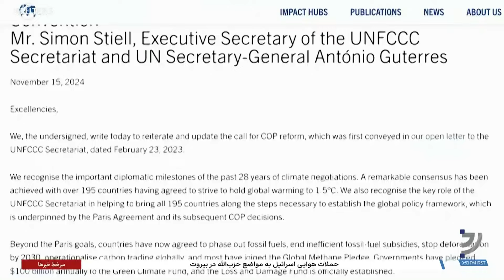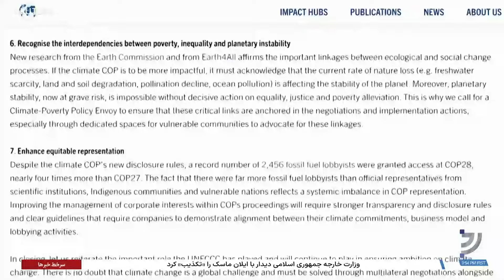انتقاد فعالان از کنفرانس تغییرات اقلیمی سازمان ملل در باکوی جمهوری آذربایجان